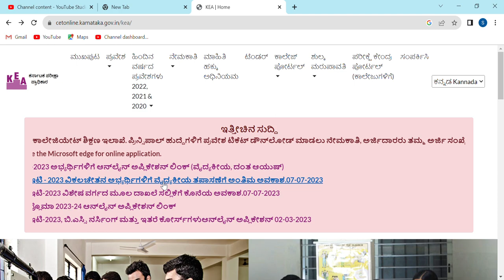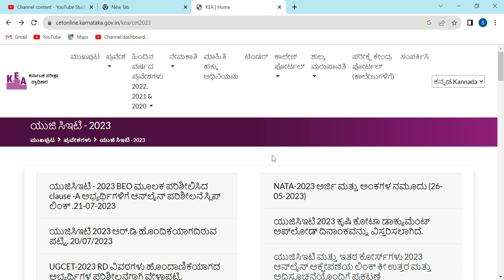KCET 2023 DISAPPOITMENT UPDATE|DOCUMENT VERIFICATION SLIP|students solution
Upi id:hatersvtu@ybl